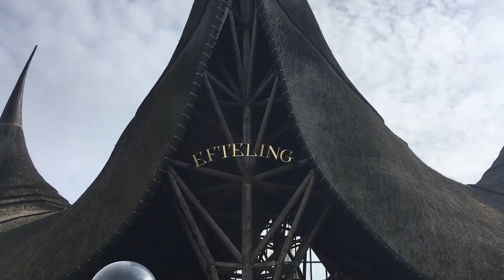feest vieren bij jurgen #28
hooi allemaal leuk dat je op mijn kanaal bent ik ben silvana-thingslove en ik  maak vlogs  van de Efteling dus als je een dagje met mijn plezier wilt hebben moet je vooral kijken!,  dus als je nu meer wilt zien van mij vergeet dan niet te abonneren , dan blijf je op de hoogte van de nieuwste dingen op mijn kanaal! en nog een ding mijn doel is van het eiden van het jaar 200 abonnees te halen of meer dus het zou super tof zijn als jullie mij daar zouden mee willen helpen!

silvanathingslove💋